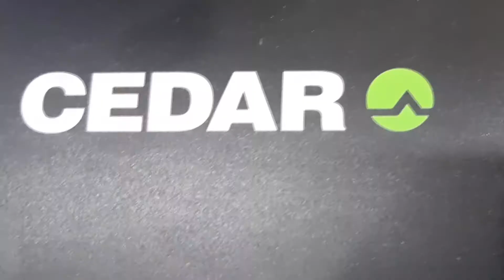ALTAMIRO CARRILHO E SUA BANDINHA - FORRÓ EM LIMOEIRO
FORRÓ EM LIMOEIRO de EDGAR FERREIRA com ALTAMIRO CARRILHO E SUA BANDINHA. Disco COPACABANA Nº 6.398. Matriz M-3307. Tamanho 25cm. Lançado em maio de 1962.  Edgar Ferreira chamava-se Edgar Monteiro Ferreira; Altamiro Carrilho chamava-se Altamiro Aquino Carrilho.